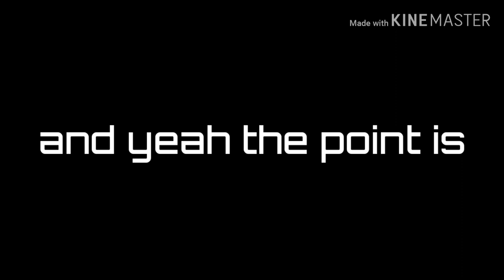I'm taking a break XP _ read desk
Holla
*short  talk*
I'm really going to take a break
sorry Rozy... your give have to wait
I lost motivation